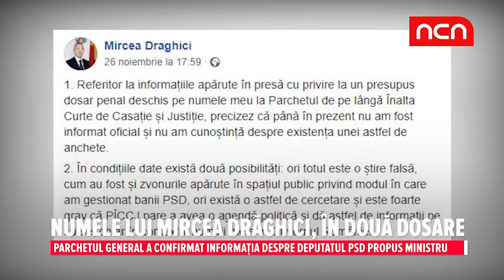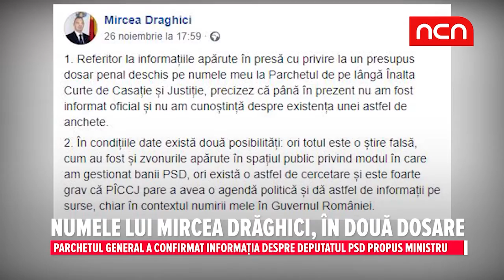Numele lui Mircea Draghici, in doua dosare